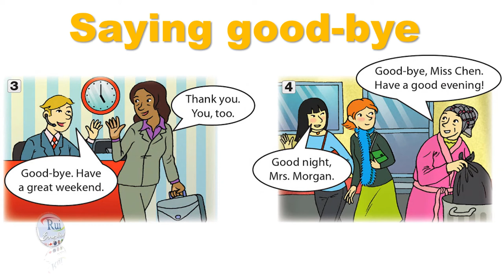Aula de inglês: Saying hello and saying good-bye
🔘RuiEnglish Lec: L0AU01E07E14 Saying hello and saying good-bye

▶ Learn and practice formal and informal greetings for different times of the day

     Formal                                          Informal

▶ Learn and practice formal and informal ways to say good-bye for different times of the day

     Formal                                          Informal

Formally      (with titles: Mr. Mrs. etc.)
Informally   (without titles)